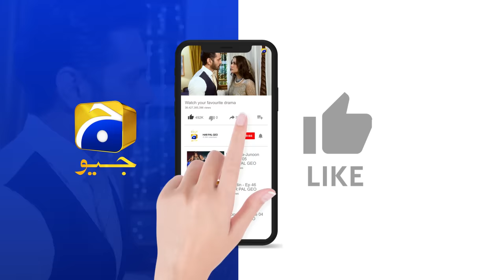Ehraam-e-Junoon Episode 08 - [Eng Sub] - Neelam Muneer - Imran Abbas - Nimra Khan - 30th May 2023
Ehraam-e-Junoon Episode 08 - [Eng Sub] - Neelam Muneer - Imran Abbas - Nimra Khan - 30th May 2023 - HAR PAL GEO

Writer: Jahanzeb Qamar
Director: Syed Ramish Rizvi
Producers: Abdullah Kadwani & Asad Qureshi
Production House: 7th Sky Entertainment